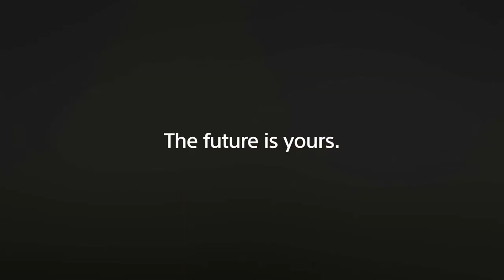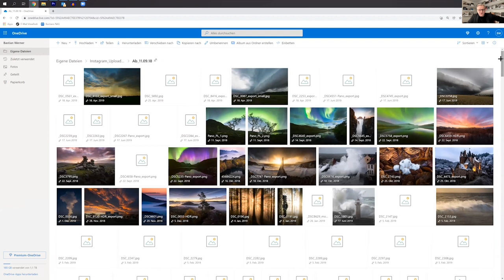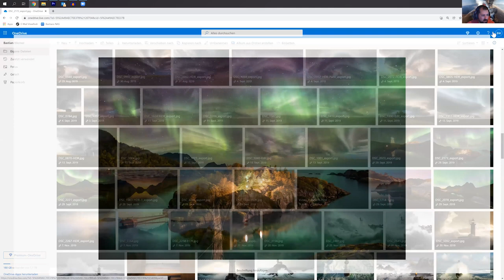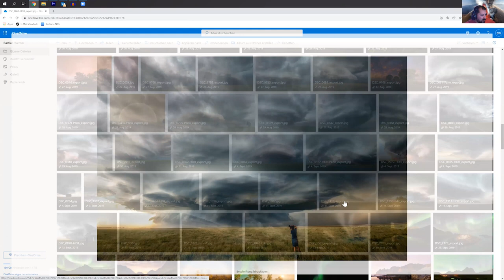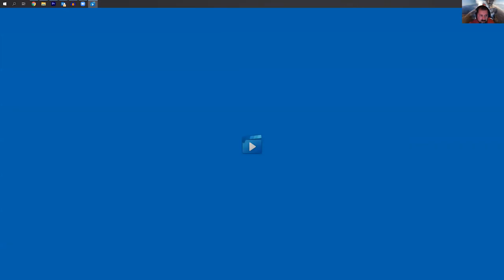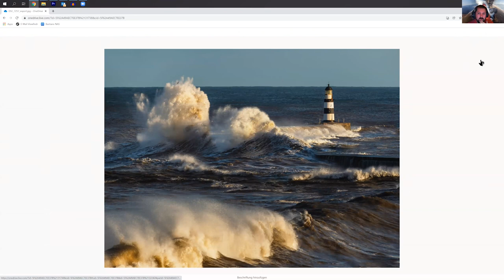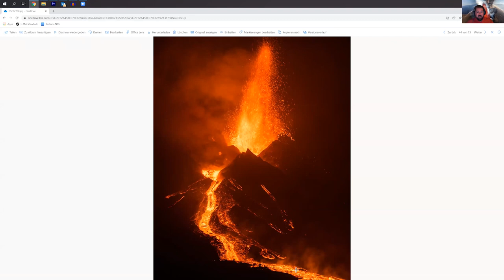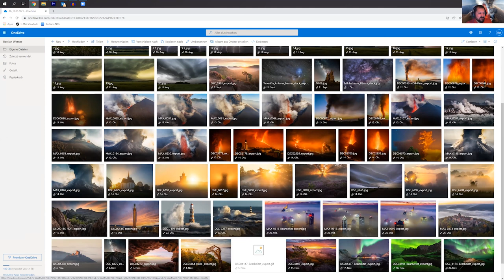Sony Pro Photographer Live Talk mit Bastian Werner S5E09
Die α7C liefert mit einem FE 28–60mm F4–5.6 Objektiv hervorragende Vollformatqualität und ist gleichzeitig so klein und leicht wie keine andere vergleichbare Kamera. Durch ihre Größe, die hohe Bildqualität, den AF und ihre Geschwindigkeit ist sie ein echter Allrounder, mit dem Sie Ihre Kreativität überall ausleben können.

Der Sony Pro Photographer Live Talk mit Bastian Werner ist der neunte von insgesamt zehn Talks der fünften Staffel. Moderiert wird die Serie von Steffen Böttcher, auch bekannt als Stilpirat.
Bastian Werner ist 28 Jahre alt und Wetterfotograf aus der Nähe von Darmstadt. Von Kind auf war seine große Begeisterung der Luftfahrt gewidmet, durch welche er mit 16 Jahren eine Ausbildung zum Segelflugpiloten begann.
Hier entstand sein erster Kontakt zur Meteorologie und eine Begeisterung für das Wetter flammte auf. Zunächst knipste er das Wetter nur aus seinem Flugzeug heraus, doch das genügte ihm nicht. Er schloss sich schon bald den Sturmjägern in Deutschland an, begann Gewitter in ganz Europa zu jagen. Aus der reinen Dokumentation der Gewitter entwickelte sich eine Leidenschaft alle Wetterphänomene hochwertig zu fotografieren.
Hierzu brachte er sich nicht nur die Geschicke der Landschaftsfotografie bei, sondern stieg tief in das meteorologische Fachwissen ein. Dieses Fachwissen erlaubt es ihm Wetterphänomene gezielt mehrere Tage zuvor zu erkennen und sich entsprechend auf das Fotografieren vorzubereiten. Das Wetter in seinen Landschaftsfotografien ist deshalb kein Zufall, sondern das Ergebnis akribischer Planung.